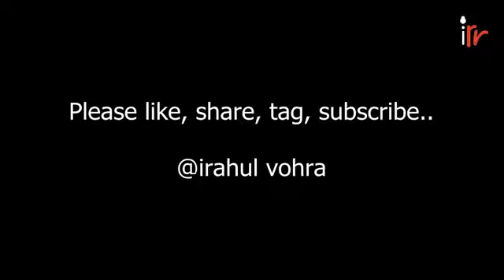Ban gya kutta